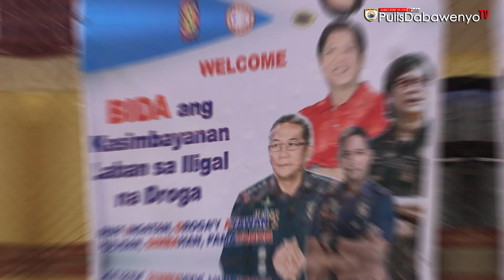BIDA program (Buhay Ingatan, Droga'y Ayawan)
Empowering our community through unity! 🤝👮‍♀️ Proud to support the BIDA program (Buhay Ingatan, Droga'y Ayawan) alongside the dedicated Davao City Police Office and Police Station 4 (Sasa). Together, we're taking a stand against drugs and building a safer future for everyone. 💪🛡️